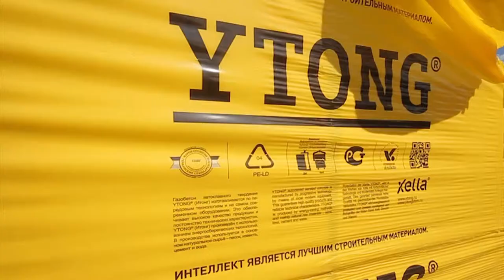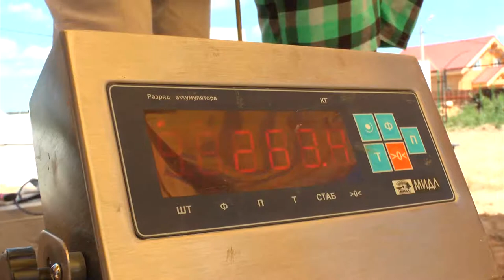ZEMAKTIV.RU Мастер-класс YTONG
Многокамерная видеосъемка
(с) Телестудия "КЛЮД"
Режиссёр-оператор: Владар Бондарев
Монтаж: Алия Ливайшина
KLUD.ru